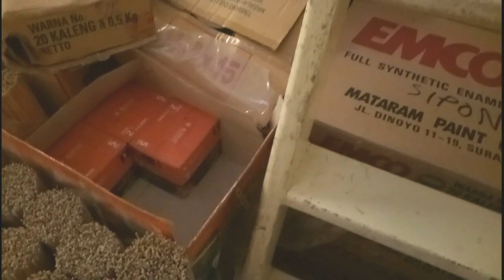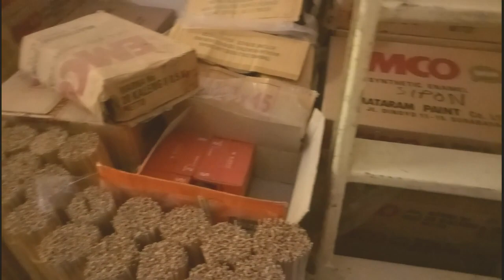JUAL KAKI SANGKAR BURUNG || Cara Membuat Sangkar Burung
Jual berbagai macam aksesoris sangkar burung mulai dari kaki sangkar, jeruji, plat lengseran, cat dan yg lain. yg order atau tanya" bisa wa 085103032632